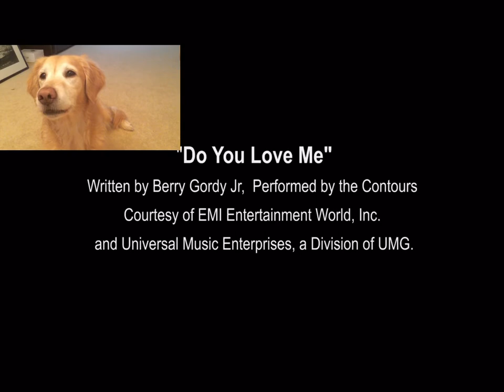GOLDEN RETRIEVER REACTS TO THE BOSTON DYNAMICS DANCING ROBOTS | OPAL THE GOOFY GOLDEN